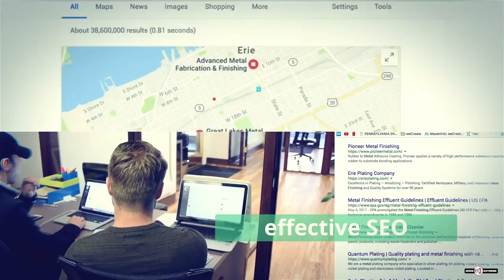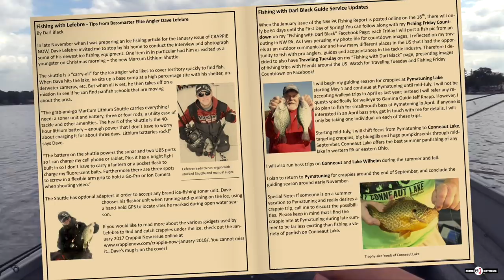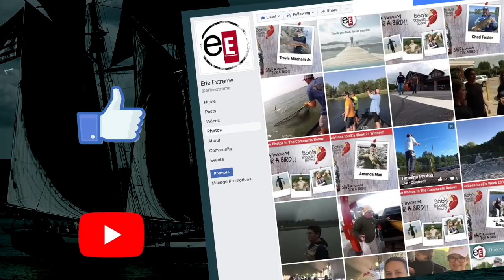Erie Extreme TV Show | Seeds Of The Deep | S2E12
National outdoor writer, fishing guide, and long time friend, Darl Black, says the big pumpkinseeds WERE biting last week. Dave’s in town for the week, and trying something he’s never done before sounds inviting, but is it too late?